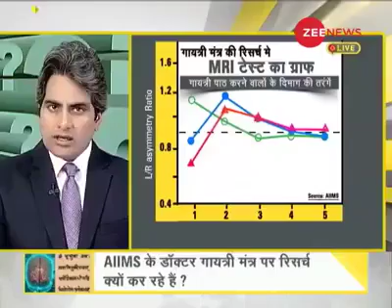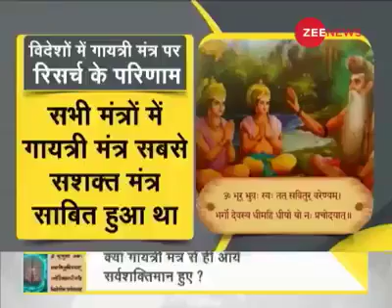गायत्री मंत्र पर AIIMS की रिसर्च क्या कहती है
1)This Video has no negative  impact on the original works
2)This video is also for Educating,Inspiring and Motivational purposes